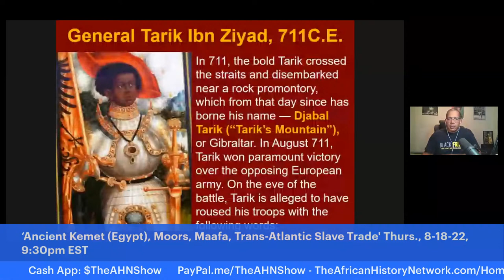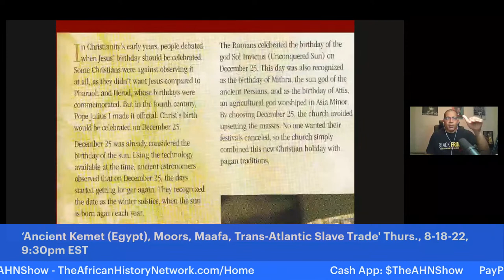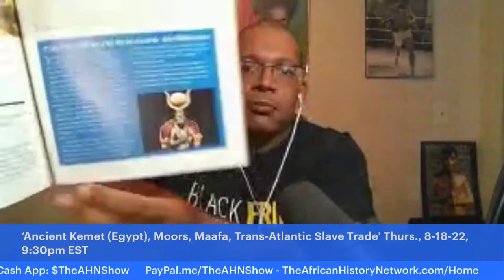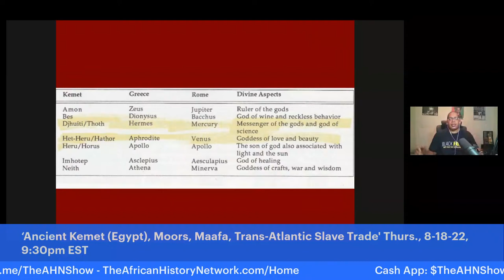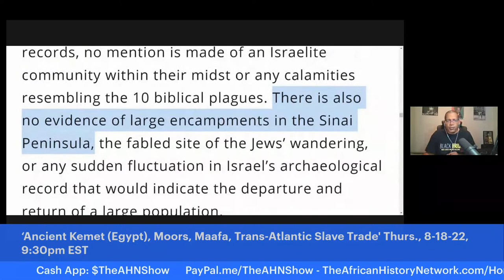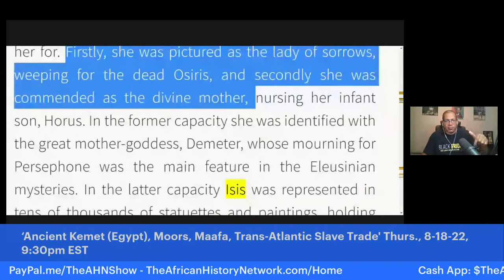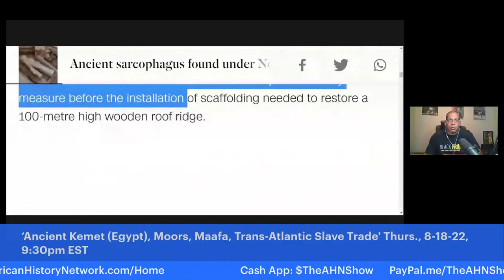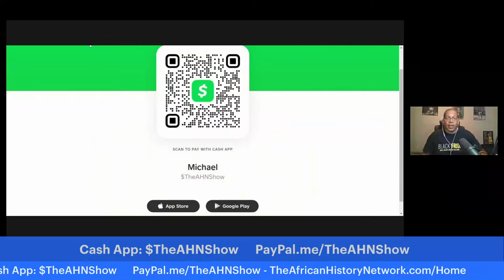Join us for Class, Friday 9:00pm EST: Ancient Kemet, Moors, Trans-Atlantic Slave Trade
Join us for Class, Friday 9:00pm EST, 8-19-22 at our Online School: 'Ancient Kemet, The Moors & The Maafa: Understanding The Trans-Atlantic Slave Trade with Michael Imhotep founder of The African History Network!

Who were the Moors?; Africans in America 51,700 years ago, Khoisan, The Lost City of Egypt 1,200 years ago, Black Madonna & Child worshiped in Europe; Wakanda is a real word, Bastet comes from Ancient Kemet (Egypt)  (Class Preview) Next Class Fri., 8-19-22, 9:00pm EST with Michael Imhotep host of 'The African History Network Show'

REGISTER NOW: Next Class Friday, 8-19-22, 9:00pm EST! WATCH CONTENT ON DEMAND NOW!!! ‘Ancient Kemet (Egypt), The Moors & The Maafa: Understanding The Trans-Atlantic Slave Trade What They Didn’t Teach You In School’, (LIVE 12 Week Online Course) with Michael Imhotep host of The African History Network Show. Discounted Registration $60; ALL LIVE SESSIONS WILL BE RECORDED SO YOU CAN WATCH AT ANY TIME! WATCH CONTENT ON DEMAND!

1st Class ‘Ancient Kemet (Egypt), The Moors & The Maafa: Understanding The Trans-Atlantic Slave Trade What They Didn’t Teach You In School’, Saturdays 2pm EST

2nd Class ‘From The Civil War To Civil Rights Movement & Black Power (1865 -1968) Sundays 2pm EST